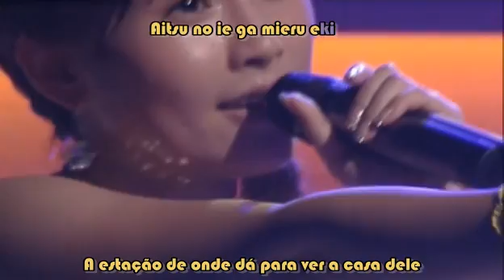Natsumi Abe - Tatoeba (Legendado)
Não que eu morra de amores pela Natsumi, mas esse é o único live de Tatoeba, b-side do 3º single do Morning Musume, Daite Hold on me!